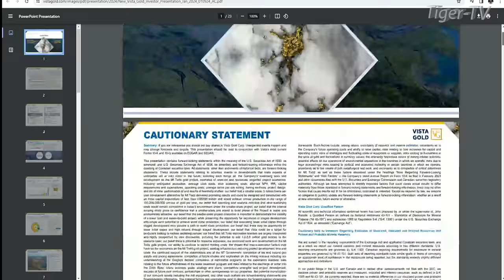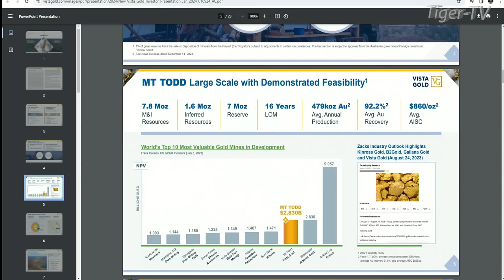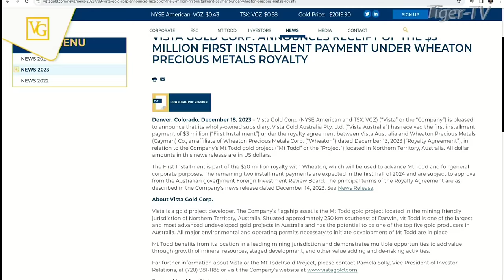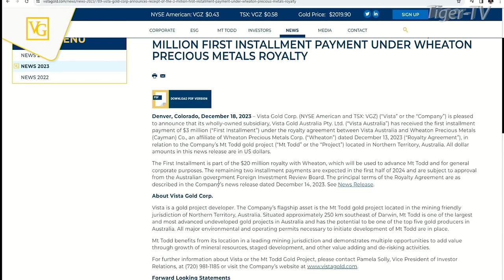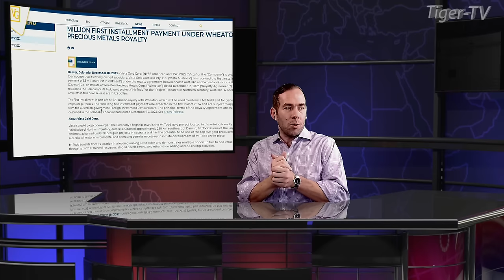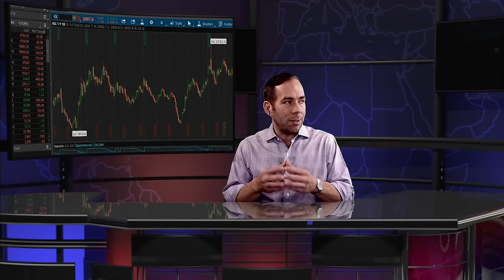January 17th, Vista Gold CEO Fred Earnest interview w/ Tom O'Brien 2024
Vista Gold owns and operates the largest undeveloped gold mine in Australia, the Mt Todd Gold Project.

Fred Earnest shares new developments into Vista Gold post earnings report, and gives insights on the gold market in general. Vista trades on the TSX and NYSE:American under the ticker symbol VGZ.